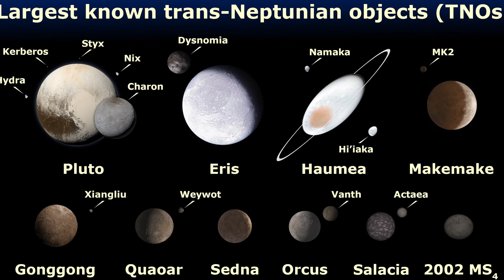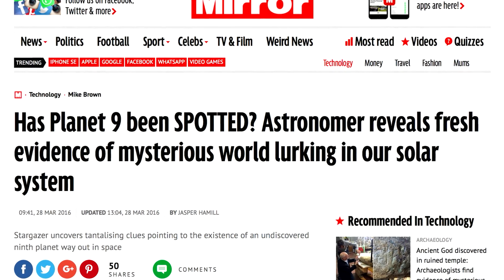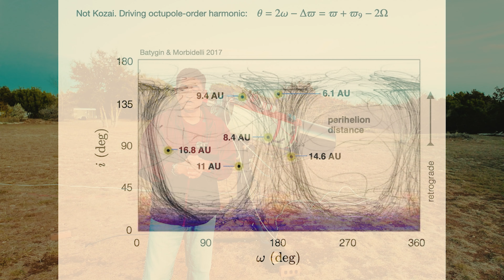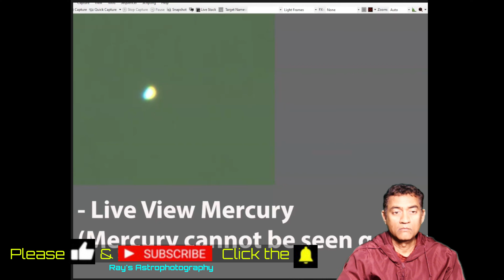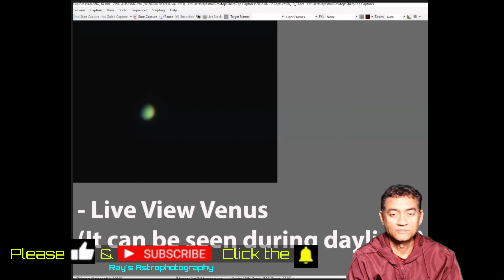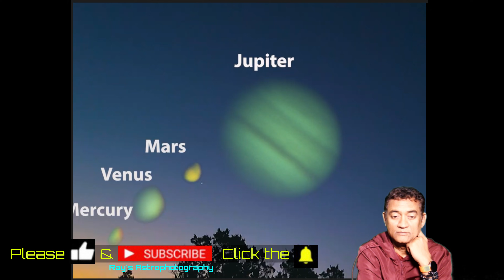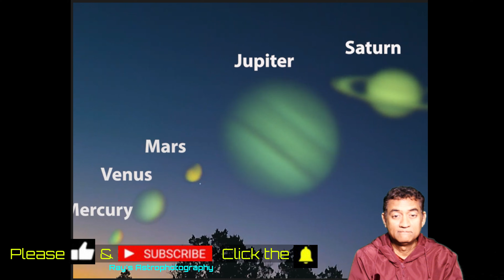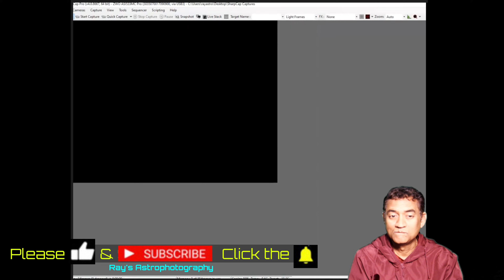Something Strange Happening at the Edge of the Solar System - Planet 9?| I Took a PICTURE of REST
Something unusual is happening at the edge of our solar system.

Beyond Neptune — past the Kuiper Belt — astronomers are finding distant icy objects behaving in ways that gravity alone cannot easily explain. Their orbits are clustered. They return when they should be ejected. And Neptune, the solar system’s great gravitational “gatekeeper,” doesn’t seem to be acting alone.

In this video, I break down:

Why Pluto was reclassified as a dwarf planet

What trans-Neptunian objects (TNOs) are and why they matter

How Neptune normally clears the outer solar system

Why some distant objects keep coming back

The Planet 9 hypothesis and what the math really says

How the Vera C. Rubin Observatory may finally help us find answers

I also show live telescope images that I personally captured of the rest of the planets in our solar system — connecting what we can see with what remains hidden.

This is not science fiction.
This is an active scientific mystery unfolding right now.

The next few years may completely change how we understand our solar system.

📍 Location: Leander, Texas
🔭 All planetary images shown were captured using my own telescopes

If you enjoy real astronomy, real data, and careful curiosity — you’re in the right place.

🔹 Filter Slider